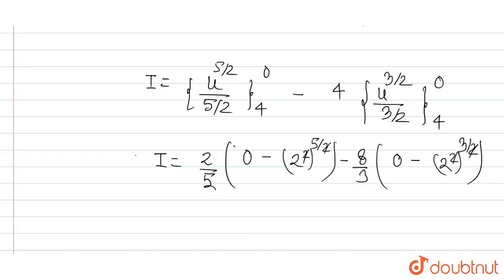underset(0)overset(4)int xsqrt(4-x)dx | 12 | निश्चित समाकलन | MATHS | RAJEEV BANSAL | Doubtnut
underset(0)overset(4)int xsqrt(4-x)dx
Class: 12
Subject: MATHS
Chapter: निश्चित समाकलन
Board:Bihar Board

👉 Have Any Query? Ask Us.